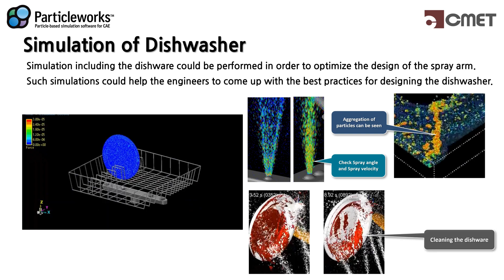Dishwasher Simulation [Particleworks]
[Software]
Particleworks